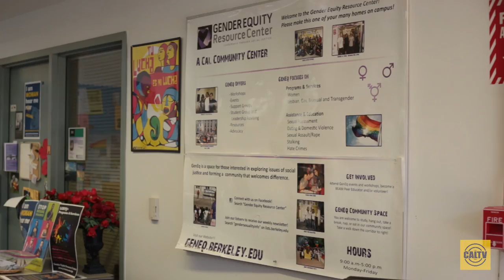New tuition charges: ASUC Fee Referendums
The student body will be voting on potential new charges to add onto the current UC Berkeley tuition. CalTV News reporter Perla Shaheen speaks with three of the primary proponents behind the fee referenda.

Producer: Perla Shaheen
Cinematographers: Sarah Abiharb & Jeremy Viele
Editors: Perla Shaheen & Jaydon Krooss